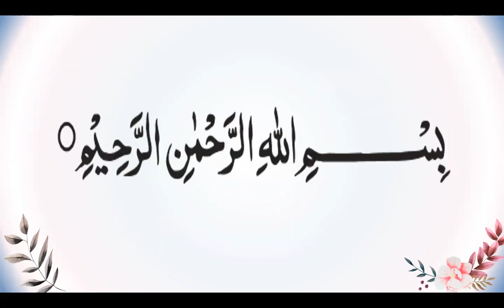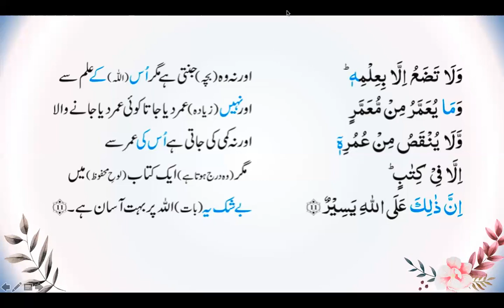Ayat 1 11 Surah Fatir word to word Translation and brief description by Surraya Mansoor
The link for the Test of Para 22 Rub 3 is attached here. Those who want to solve can open the test by clicking on the link

Best Regards,
Surraya Mansoor